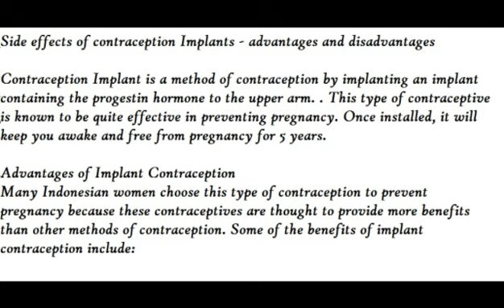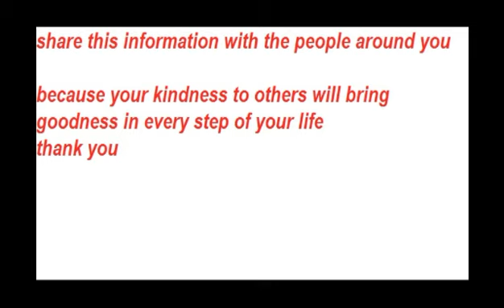Side effects of contraception Implants - advantages and disadvantages